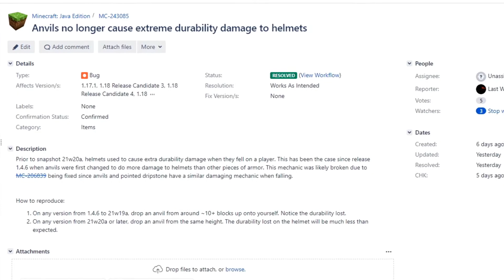Mojang Broke My Overpowered Trap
Unfortunately, MC-243085 was resolved as Working As Intended, meaning the helmet breaker trap is now officially permanently broken. Anvils weren't even mentioned in the bug fix (MC-206839) that broke this trap.

Song: Sad Romance (Sad Violin)
Artist: Ji Pyeong Kwon